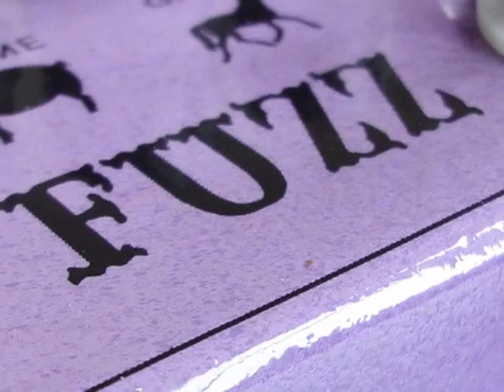Fuzz Barn Demo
The Fuzz Barn provides everything you need from a fuzz and more. From authentic Hendrix 'Fuzz Face' tones to over-the-top feedback squeals and insane self-oscillation. You'll enjoy creating different effects by tweaking the 5 knobs as they all inter-relate to shape the nearly infinite number of sounds this box can produce. Two AC128 germanium transistors of the old-school variety (these were some used in the original Dallas-Arbiter Fuzz Faces) supply the classic fuzz tone and other more modern high-quality components keep the noise level down to a minimum, a must-have in a monster pedal packing this much gain.